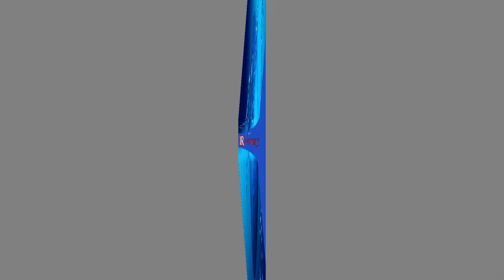ලක්ෂ 50කට ඩයනා ගෝඨාට රෙද්ද උස්සයි